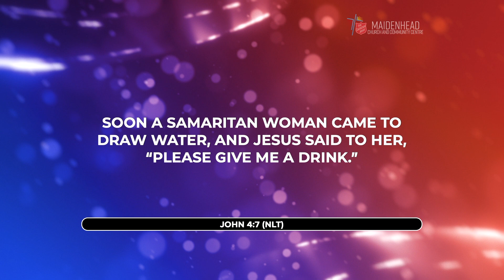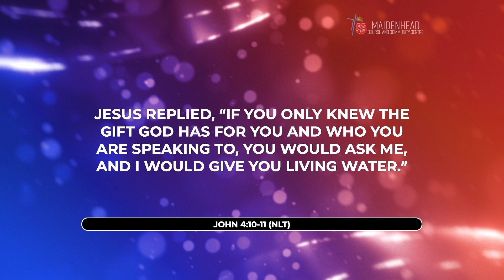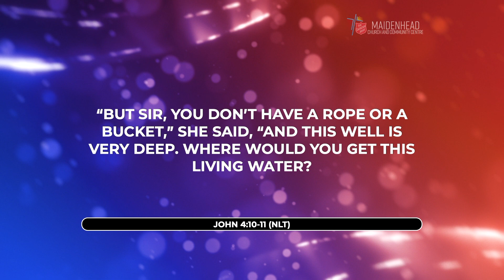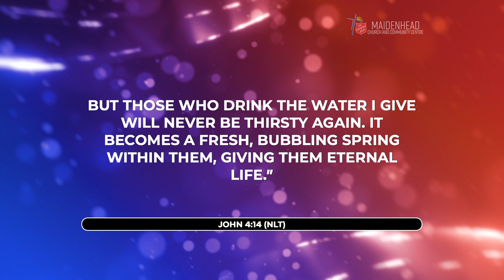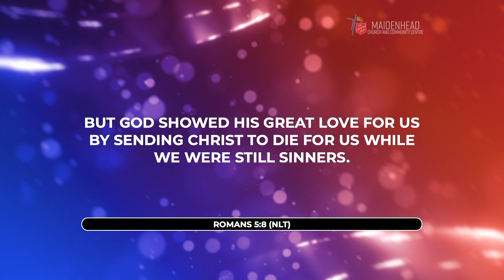Unlocking the Potential of a Fresh New Life (John 4:5-14)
In Unlocking the Potential of a Fresh New Life, Captain Rob Westwood-Payne shares how Jesus came to bring fresh new life.

NEXT STEPS
We’d be happy to help you on your next steps!

ABOUT MAIDENHEAD SALVATION ARMY
We exist to worship God; to communicate the Gospel of Jesus Christ; to bring people into a relationship with Him by the power of the Holy Spirit and to reach out to the community through a caring ministry.

GIVING ONLINE
If you would like to contribute financially and help us create more opportunities for people to experience a life-changing relationship with Jesus,

COPYRIGHT LICENCE
The use of songs/music/videos in this broadcast is covered by the following licences:

12 March 2023 - Captain Rob Westwood-Payne - Unlocking the Potential of a Fresh New Life (John 4:5-14)